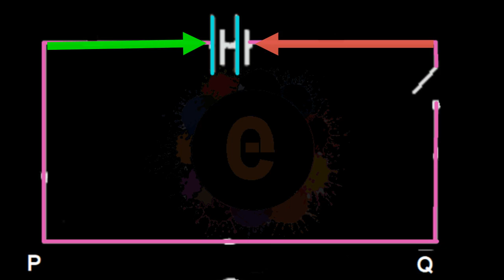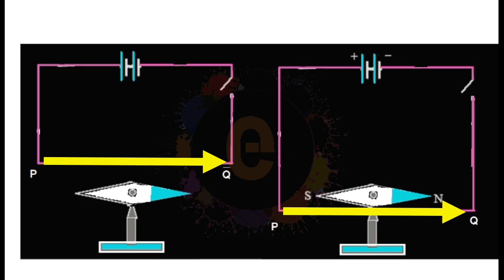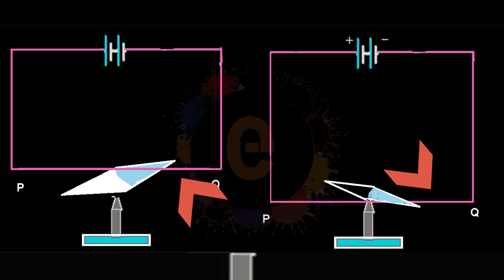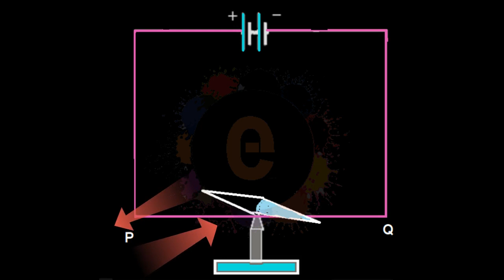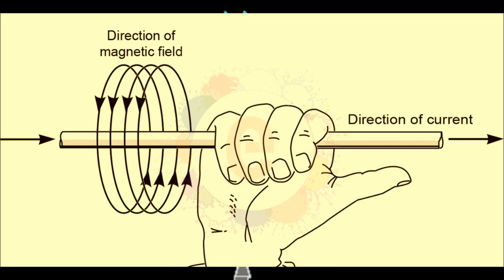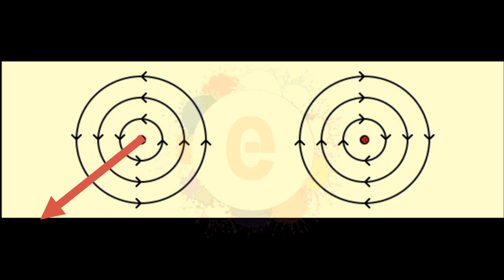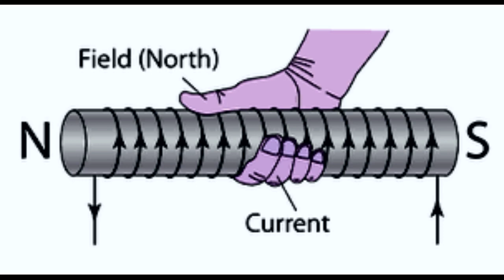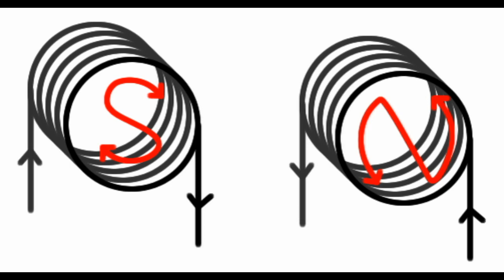Class 10 chapter 2 | Deflection of magnetic needle | കാന്തസൂചിയുടെ ചലനം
പാഠഭാഗങ്ങളിൽ പ്രധാന ആശയങ്ങൾ ഉൾക്കൊണ്ടുകൊണ്ട് തയാറാക്കിയത് .